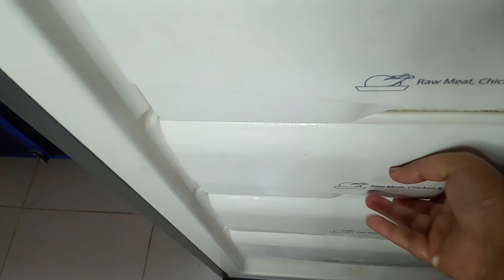রমজান মোবারক অনেক দিন পরে ভিডিও নিয়ে আসলাম আপনাদের মাঝে । # বাজার#রমজান ইফতার।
Voice -  নিজের
Vlog- নিজের